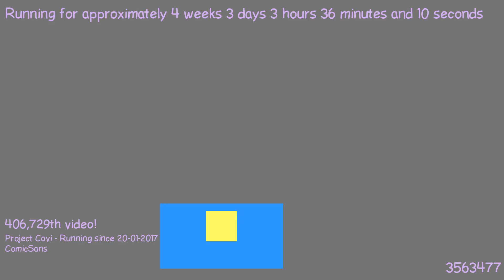1487641219 - Webdriver Cavi - O